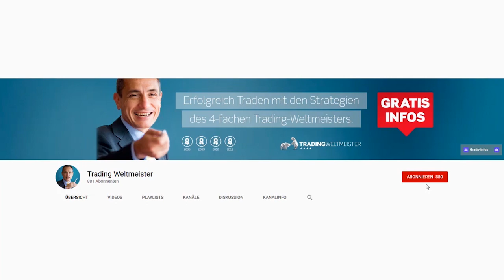Backtesting im Trading: Welcher Zeitraum ist richtig?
Backtests mithilfe historischer Daten ermöglichen eine präzise Analyse der Performance einer Trading-Strategie. Doch wie lange sollte der Betrachtungszeitraum eigentlich zurückreichen um valide Ergebnisse zu erzielen? Der 4fache Trading-Weltmeister Dr. Andrea Unger erklärt Euch in diesem Video, welche Kriterien für die Wahl des  Backtesting-Zeitraums wichtig sind und warum unterschiedliche Märkte auch unterschiedliche Betrachtungszeiträume erfordern können!